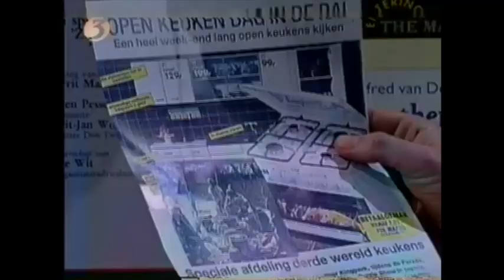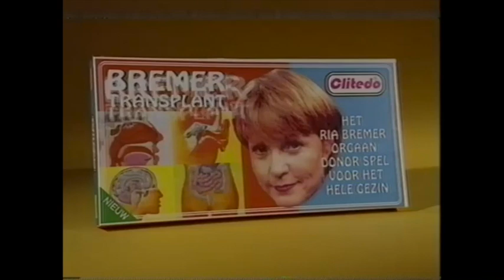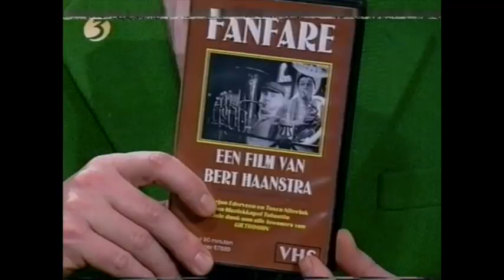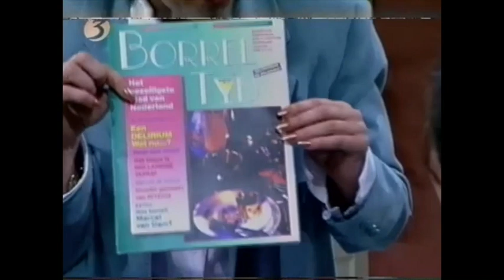Borreltijd met Leonie Sazias